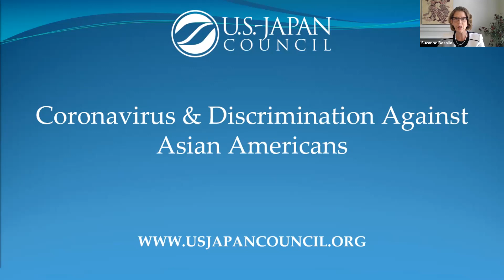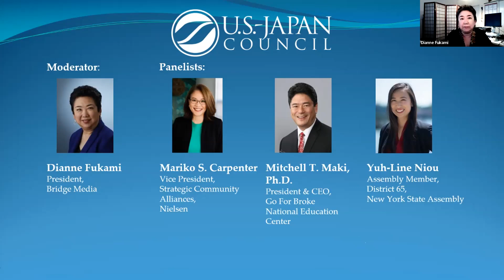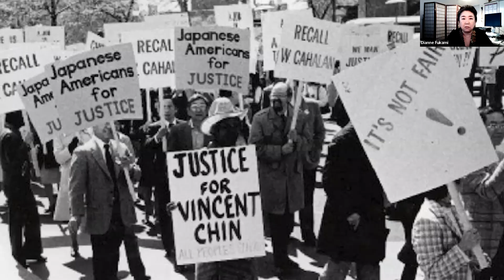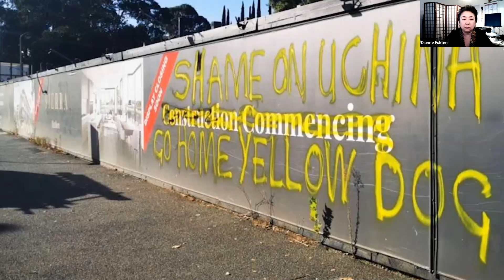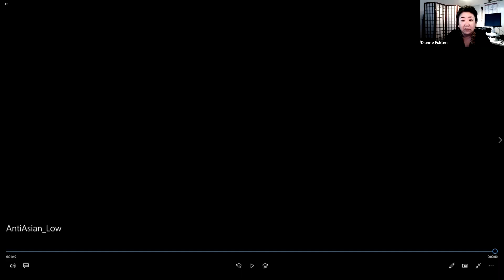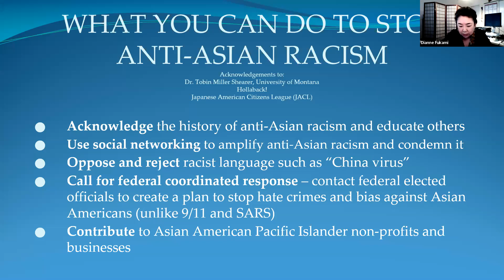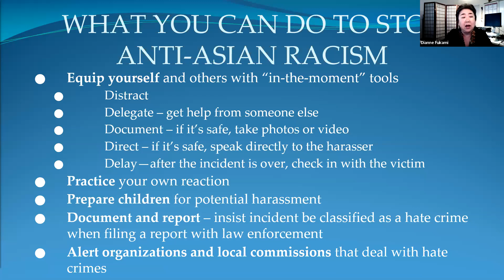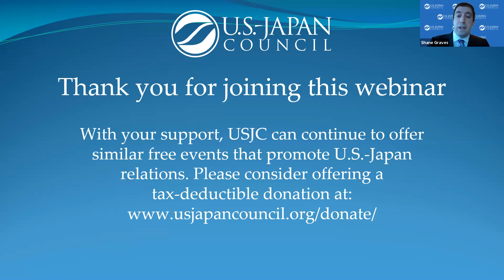Coronavirus & Discrimination Against Asian Americans (May 26, 2020)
The coronavirus pandemic has seen an outbreak of racism and xenophobia targeted against Asian American communities, which has garnered critical media attention and has prompted a range of probing dialogues across local and virtual communities. This webinar was held on May 26, 2020.

Speakers:
MODERATOR: Dianne Fukami, President, Bridge Media
Mariko S. Carpenter, Vice President, Strategic Community Alliances, Nielsen
Mitchell T. Maki, Ph.D., President & CEO, Go For Broke National Education Center
Yuh-Line Niou, State Assemblymember, New York State Assembly